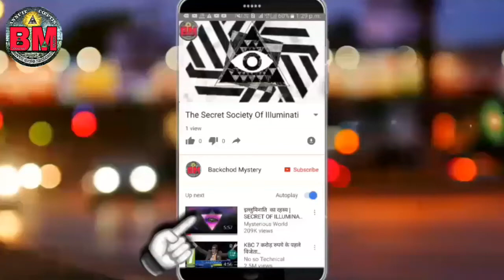मृत्यु के बाद आत्मा कहाँ जाती है? |Where does the soul go after death?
Hey Dosto Agar Aap Ko Ye Wali Video Pasand Aati Hai Toh Like Jaroor Se Kar Dena.

(Bhayanak Aatma)

Article 19 of the ICCPR states that "everyone shall have the right to hold opinions without interference" and "everyone shall have the right to freedom of expression; this right shall include freedom to seek, receive and impart information and ideas of all kinds, regardlessof frontiers, either orally, in writing or in print, in the form of art, or through any other media of his choice".

NOTE-: THIS VIDEO IN I USING ALL THE IMAGES,VIDEOS,MUSIC ARE I AM NOT A OWNER. REASPECTED OWNER THIS MATERIAL THANK YOU.